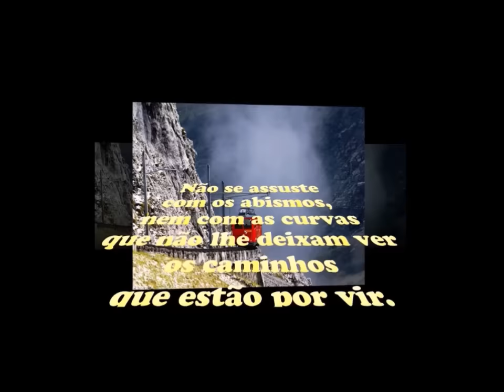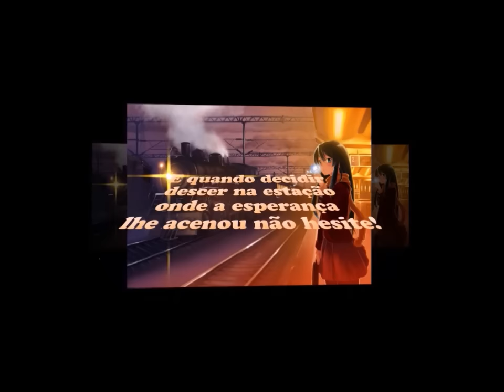Mais um ANO NOVINHO pra gente viver